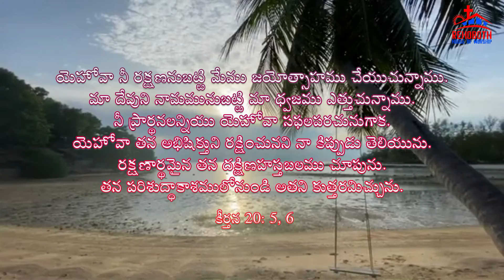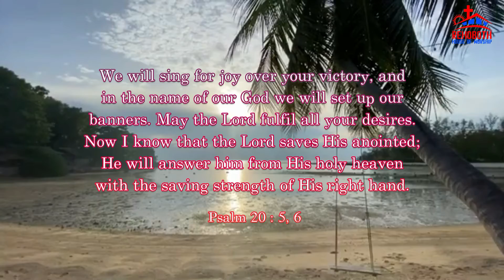Today's Promise of God|| ఈ రోజు దేవుని వాగ్ధానము|| Rehoboth House of Worship|| Project Christ India